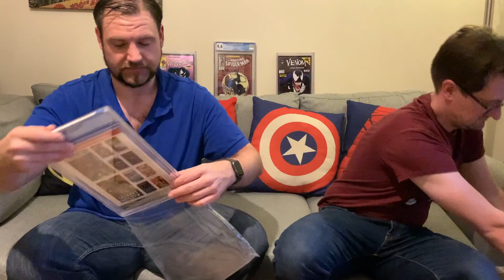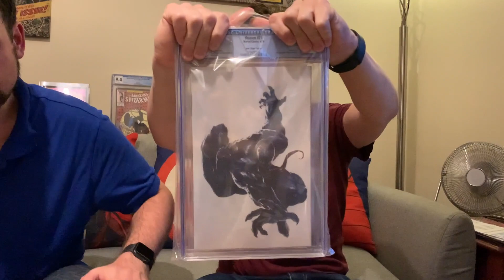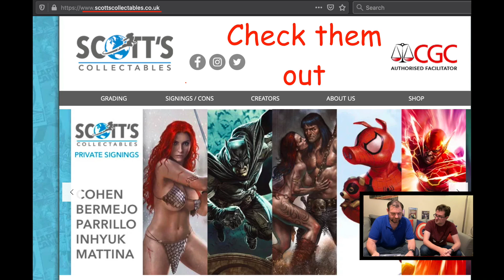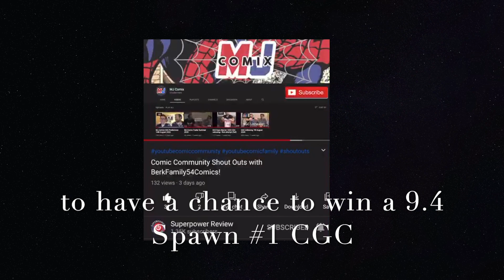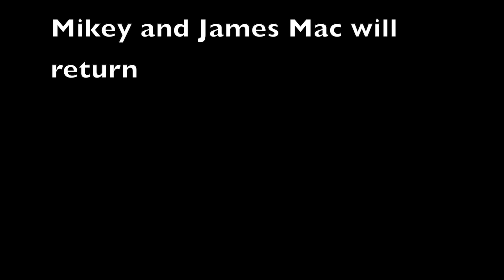Mikey's CGC Unboxing Agony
On the 24th August 2020, Mikey received a shipment of CGC comics he submitted through Scotts Collectables only 3 weeks prior. With Scott's Collectables being a third party, we don't know what grades we receive until we unbox them. Again these comics were sent without being pressed as Mikey thought with them being modern comics they would make the grade. He thought wrong.